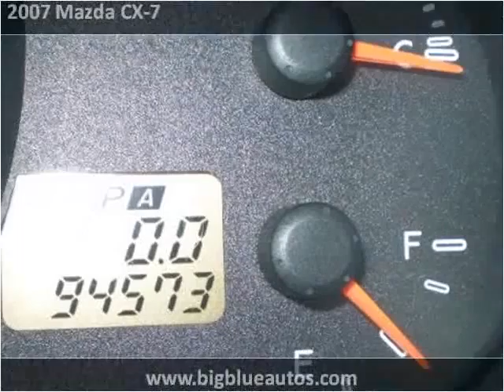2007 Mazda CX-7 Used Cars Lexington KY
This 2007 Mazda CX-7 is available from Big Blue Autos.